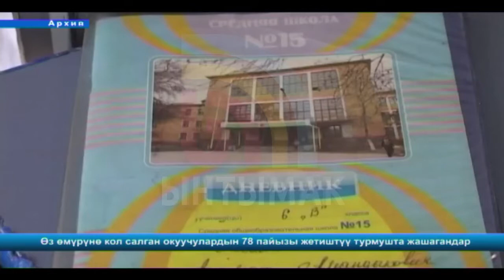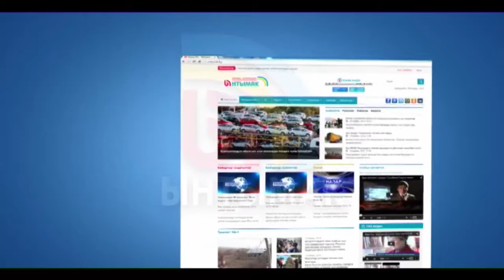КҮНДҮЗГҮ КАБАРЛАР / КЫРГ / 17:00 / 15.04.16